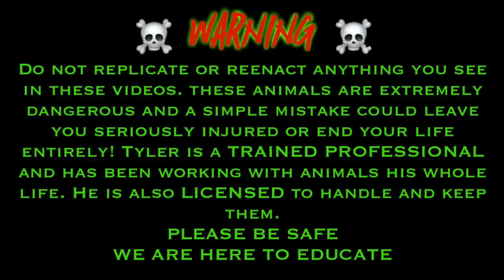Venomous Snake Training basics - Advice on starting your hours | Tyler Nolan